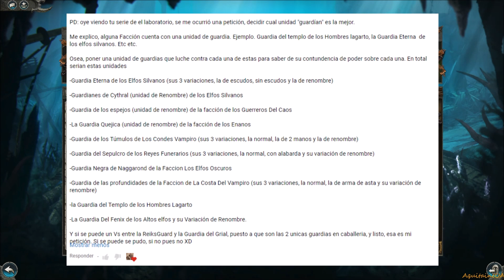El Laboratorio 🔋 gameplay #61, La Guardia del Laboratorio (segunda parte) - Total War Warhammer II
Propuesta de Laboratorio 61 de Omar López donde decidiremos cual es la mejor guardia para declararse como la guardia del laboratorio por donde lo dejamos en el anterior.

Si os gusta el video darle a like, me ayuda a saber que videos gustan más y cuáles menos y además ayuda al canal.
Compartid para ayudarme a crecer y que mis videos lleguen a más gente que pueda estar interesada.

Grupo de Steam - Hora del Saqueo ¡HDS!
Compra juegos más baratos y además apoya al canal.